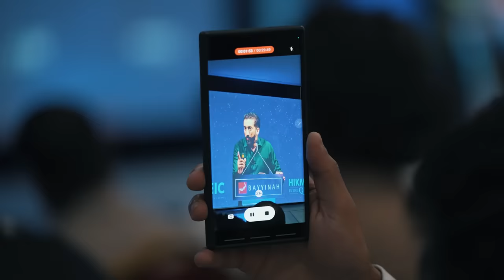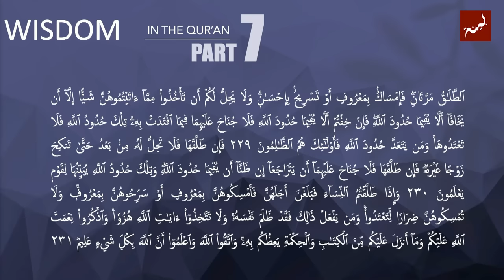Wisdom In Marriage & Divorce | Ep 8 - Hikmah in the Quran | Dhul Hijjah Series | Nouman Ali Khan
In Episode 8 of the Hikmah in the Quran series, Ustadh Nouman Ali Khan begins to explain how the Quran approaches marriage and relationships in light of wisdom. Why are there so few verses describing how to have a good marriage, whereas the verses in divorce are much more?